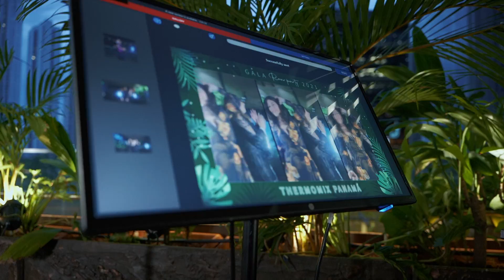Thermomix Gala 2022 Roar Party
El pasado mes de mayo celebramos la gala con una super ROAR Party junto a nuestro staff y comunidad de Thermomix Panamá